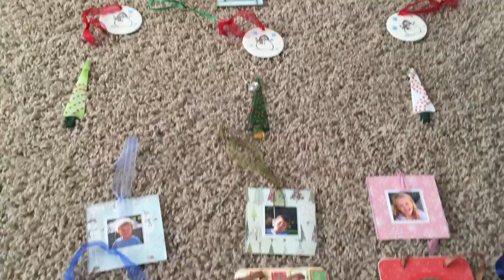Christmas ornaments from Grammy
Ames, Iowa